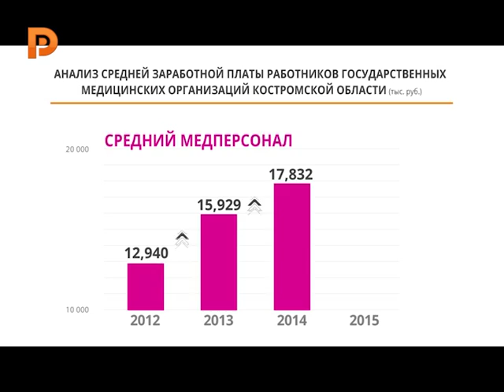zarplati srednii medpersonal